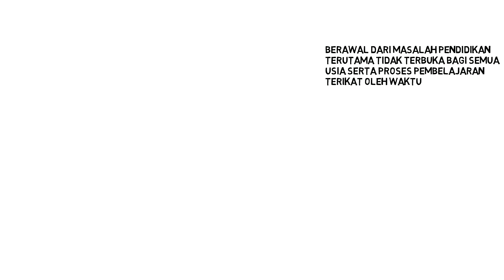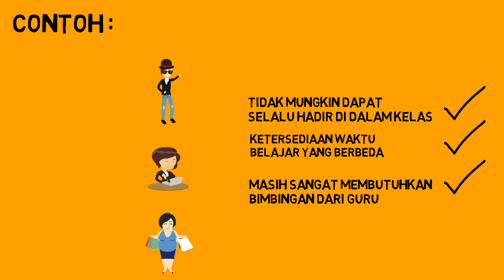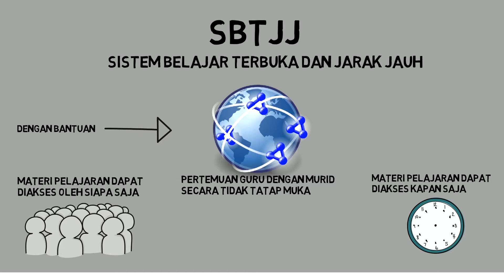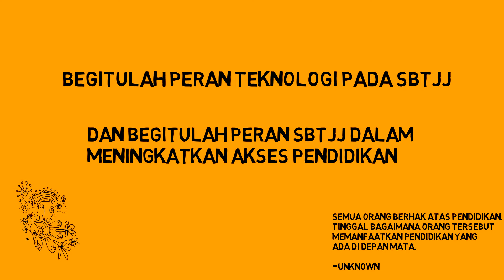Teknologi SBTJJ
Tugas PMPD Rita Mulyani, Dosen Cecep Kustandi, Teknologi Pendidikan UNJ